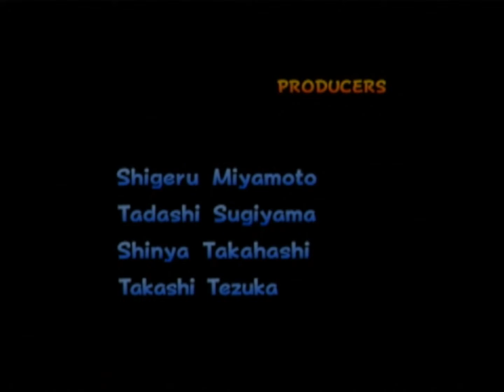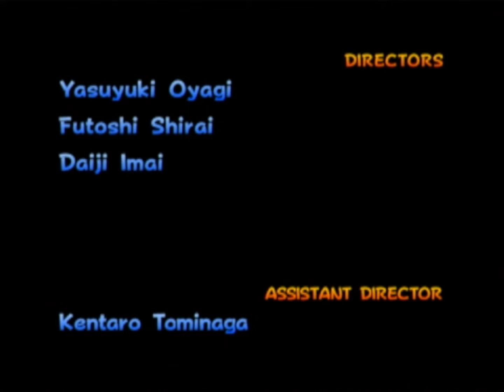Mario Kart Double Dash, The Finale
this is so sad and quick